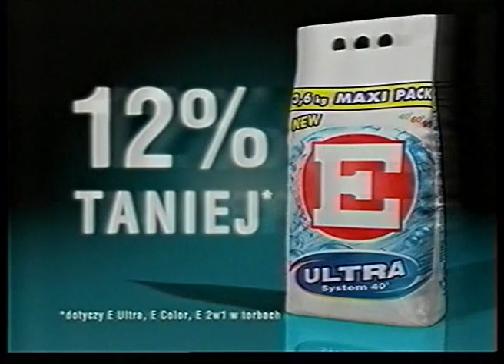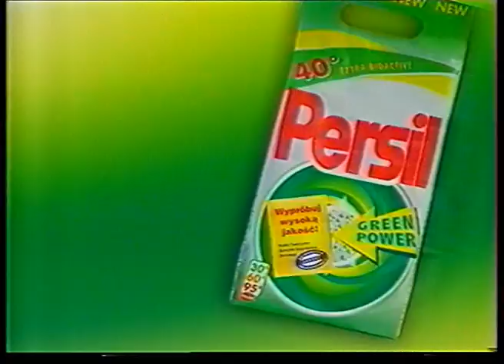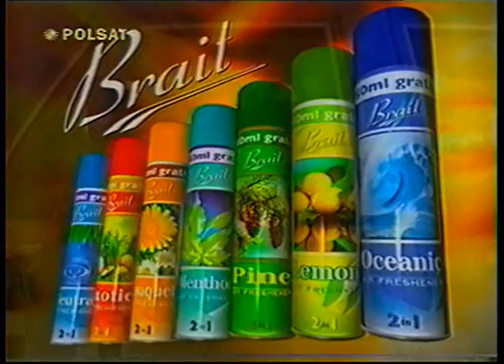Polsat Reklamy, zapowiedzi, audiotele, 12 lutego 2000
Blok reklamowy oraz zapowiedzi podczas sobotniego serialu "Opowieści z krypty".

1. E ultra, problem plam masz z głowy a dzieci mogą szaleć do woli nawet w białych skarpetkach
2. Plus GSM, hejnał mariacki
3. Danone naturalny z ziarnami zbóż, codzienna porcja zdrowia
4. Persil green power, wiesz co masz
5. sosy Dolmio, prosto i z gustem
6. Garnier Natea maseczka koloryzująca
7. Film "Wilk" 15 lutego 20.30
8. Film "Romeo i Julia" 14 lutego 20.00 - konkurs